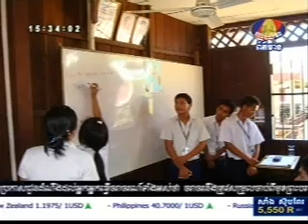Bayon News-31-1-2013-BAYON TODAY-1